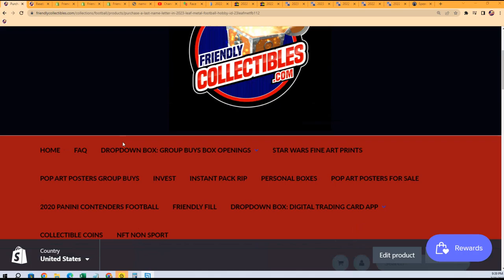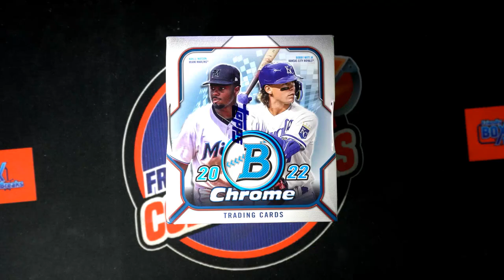Bowman Chrome Hobby FILLER C ID 22BOWCHR125